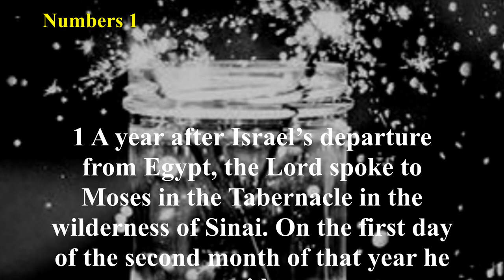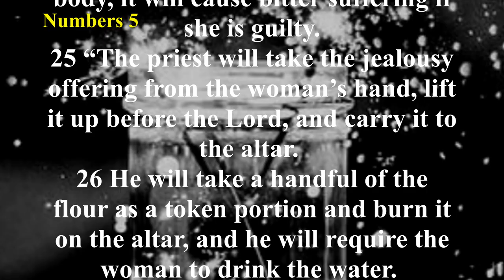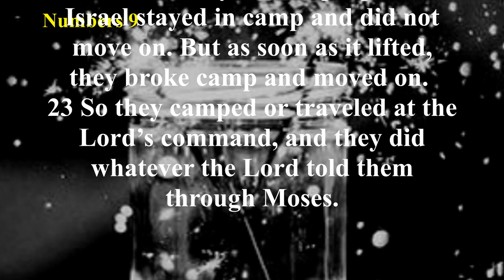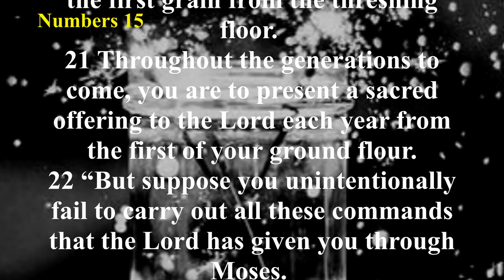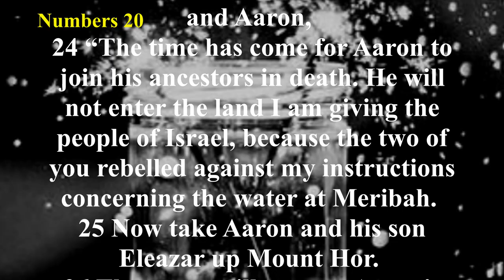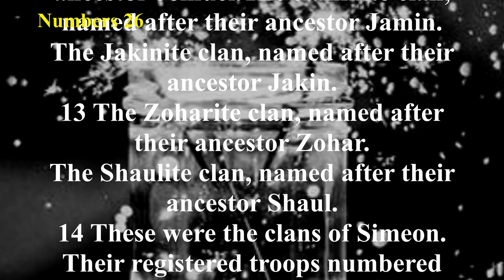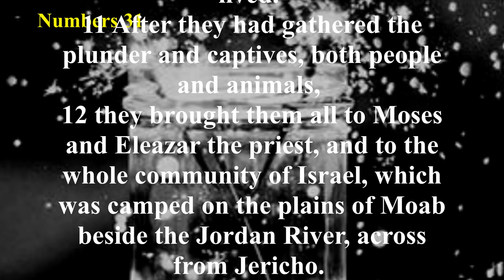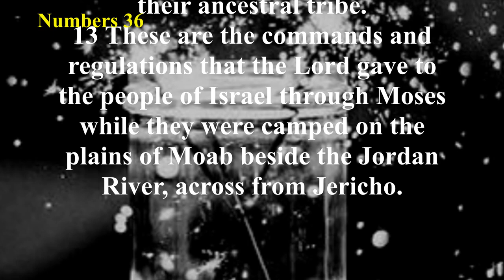Numbers (NLT) - Audio Bible with Text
Most of the events of the Book of Numbers take place in the wilderness, primarily between the second and fortieth years of the wandering of the Israelites. The first 25 chapters of the book chronicle the experiences of the first generation of Israel in the wilderness, while the rest of the book describes the experiences of the second generation. The theme of obedience and rebellion followed by repentance and blessing runs through the entire book, as well as the entire Old Testament.
The theme of the holiness of God is continued from the book of Leviticus into the book of Numbers, which reveals God’s instruction and preparation of His people to enter the Promised Land of Canaan. The importance of the Book of Numbers is indicated by its being referred to in the New Testament many times. The Holy Spirit called special attention to Numbers in 1 Corinthians 10:1-12. The words "all these things happened to them for examples" refers to the sin of the Israelites and God’s displeasure with them.
In Romans 11:22, Paul speaks about the "goodness and severity of God." That, in a nutshell, is the message of Numbers. The severity of God is seen in the death of the rebellious generation in the wilderness, those who never entered the Promised Land. The goodness of God is realized in the new generation. God protected, preserved, and provided for these people until they possessed the land. This reminds us of the justice and love of God, which are always in sovereign harmony.